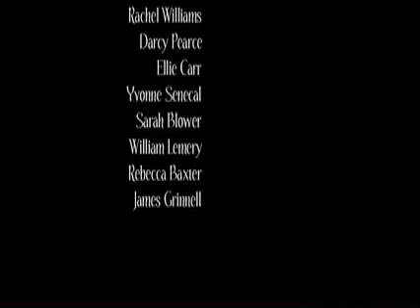Starmaker (cover)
A 2010 update of this song (originally performed on the 80's series, "Fame") featuring some talented friends/singers...Thanks for listening.~William Lemery

Featuring solos in order of appearance:
Cara Angell
Chris N.
Won Kim
Rachel Williams Stuart
Darcy Spence
Ellie Carr
Yvonne Mendelson
Sarah Blower
William Lemery
Rebecca Baxter
James Grinnell